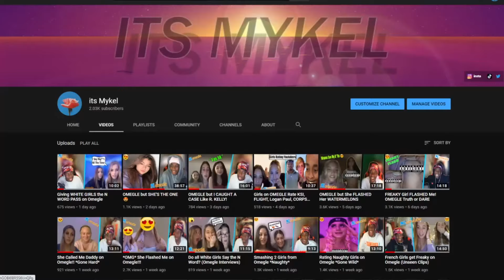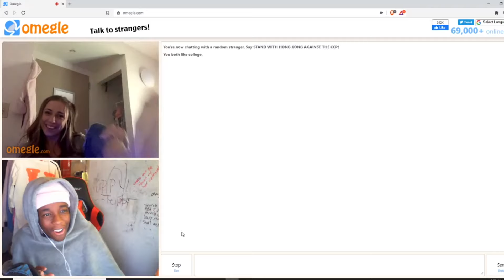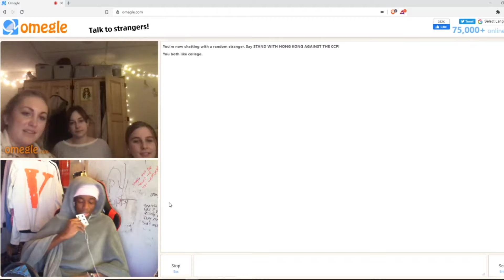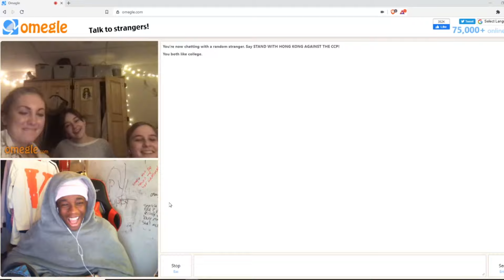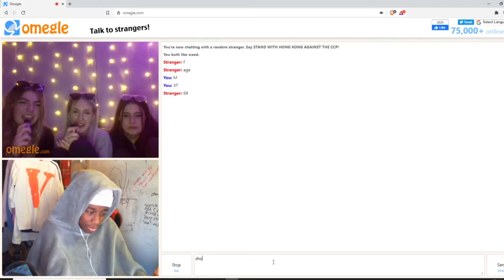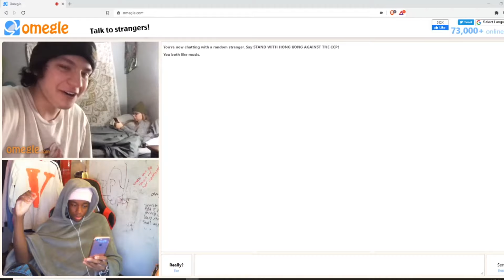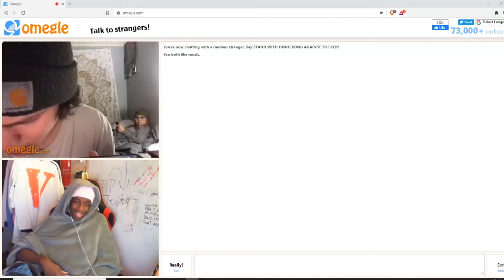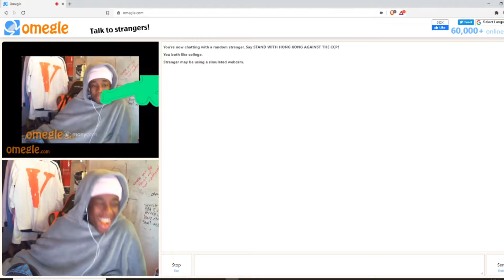OMEGLE But GIRLS FLASH TOES!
OMEGLE But GIRLS FLASH TOES!  TIKTOK

1 like = 1 Sweg Buck